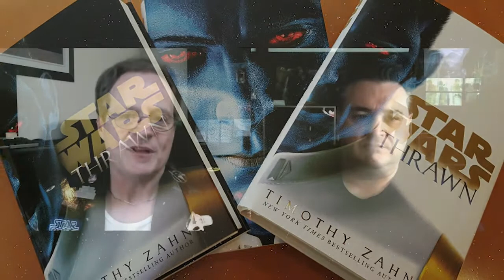THE MANDALORIAN Season 2, Episode 5 REVIEW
Join Dags and MPS as they delve into the 5th episode of The Mandalorian's 2nd season. If you want to see a video review done differently, then you can't go past how these guys analyse and dissect their subject matter.

This is a MUST SEE for any Star Wars aficionado!